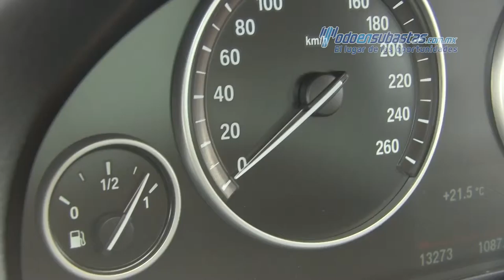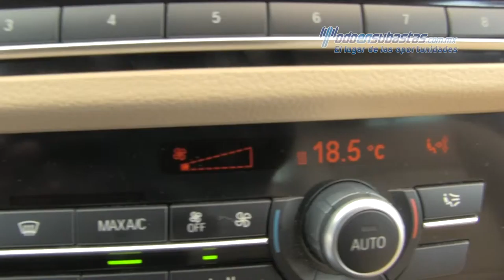Todo En Subastas. El lugar de las oportunidades